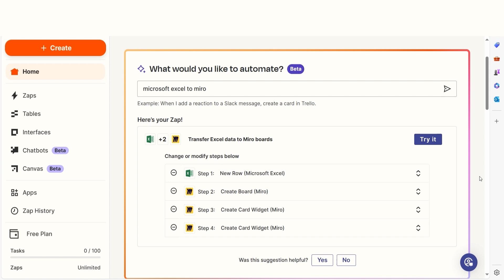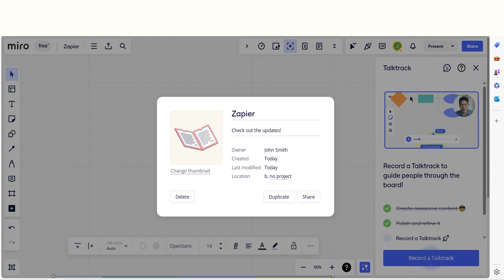Easily Connect Excel to Miro with this Integration Tutorial!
Easily connect Excel to Miro with this integration tutorial! If you want get your Excel data into Miro automatically, then you've come to the right place! In this easy workflow automation you'll create a Zapier Zap that takes the manual busy-work away and frees up your time. Taylor Bernstein shows how to do it automatically using Zapier!

Zapier is a no-code automation tool that empowers you to automate your work across 5,000+ apps—so you can move forward at growth speed. Spend less time on busy work and more time focused on what matters most.